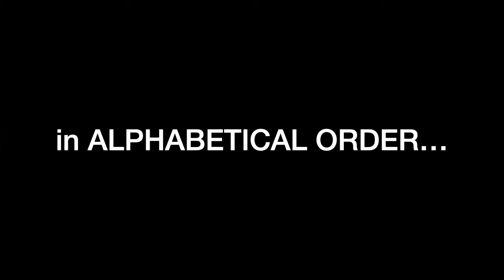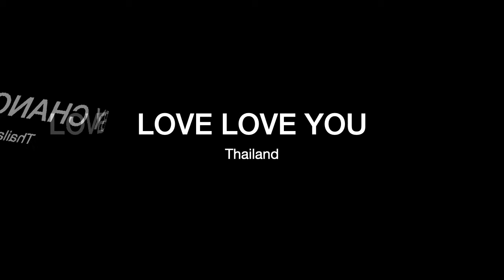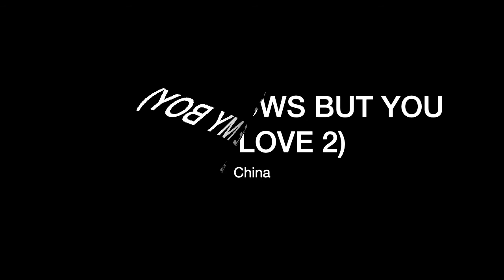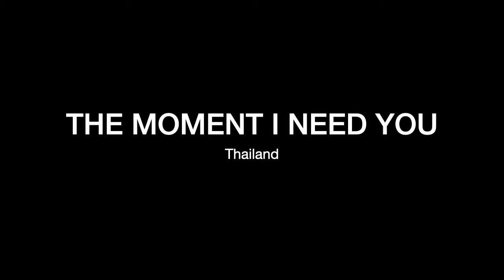MY 63 FAVORITE BL MOVIES & SERIES (as of August 16, 2020)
A list of my 63 favorite BL movies and series as of August 16, 2020. This may be changed as more BL movies and series are coming from Cambodia, China, Japan, Myanmar, Philippines, South Korea, Taiwan, Thailand and Vietnam. I am just limiting the scope to Asian BL. In the future, I may include those of other countries.

Let it be known that this is just MY OWN LIST OF FAVORITES.